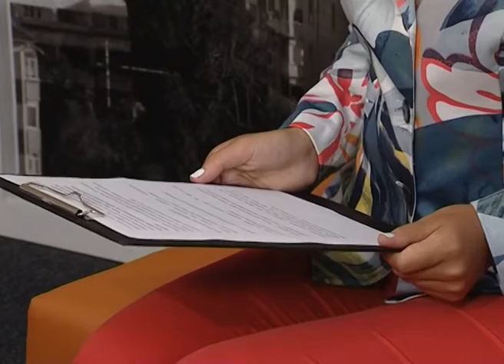Программа "В курсе". Сочи и Феодосия подписали соглашение о сотрудничестве (Эфкате REN TV)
Очередной выпуск программы "В курсе" посвящен подписанному между Городским Собранием Сочи и Феодосийским городским Советом соглашении о сотрудничестве. Стороны намерены обмениваться опытом депутатской и правотворческой деятельности. Соглашение о взаимодействии и сотрудничестве представительных органов власти двух черноморских курортов подписано в Феодосии. Как говорится в документе, стороны будут стремиться к расширению и укреплению межмуниципальных связей, деловых и дружественных контактов, признавая «необходимость объединения усилий по совершенствованию системы местного самоуправления в различных сферах деятельности и повышению роли представительных органов власти». Соглашение предполагает взаимодействие по вопросам бюджетно-финансовых отношений, налогообложения, собственности, землепользования и другим вопросам, относящимся к компетенции органов местного самоуправления. Подписание соглашения было приурочено ко Дню города - в нынешнем году Феодосии исполнилось 2545 лет. Праздничные мероприятия собрали в Крыму гости из многих городов России, включая Сочи.

Гость студии - заместитель председателя Городского Собрания Сочи Ольга Владимировна Лиодт.

Сочи. Новости.
Телеканал Эфкате.